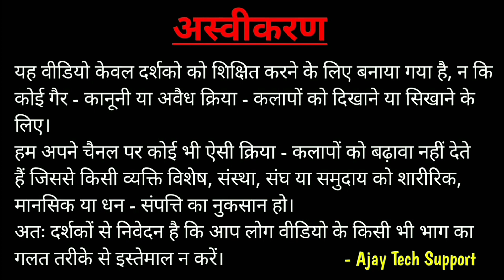Money Transfer Wrong Account l Wrong Account Me Paisa Chala Gya l Refund Wrong Transaction l